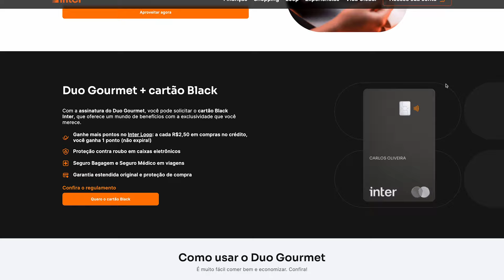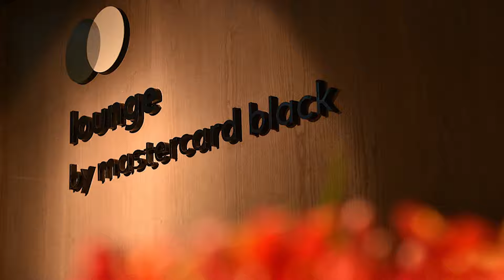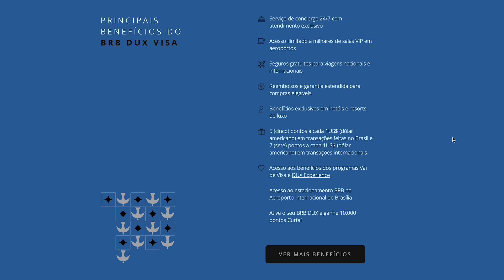Melhores Cartões de Crédito para 2024: Pontuações Altas e Benefícios Exclusivos!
Descubra os cartões de crédito que vão dominar o cenário em 2024! Túlio Faria, especialista em milhas e cartões, revela os melhores, analisando pontuações, benefícios e anuidades.

Desde o Cartão Black Inter sem anuidade até o exclusivo BRB Dux, confira as opções ideais para sua carteira. Não perca as dicas valiosas e faça a escolha certa para otimizar suas recompensas e benefícios neste novo ano!

✨ O mundo das milhas não só permite economizar MUITO nas viagens, mas também ter experiências incríveis como essa! E se você quer fazer parte do Melhor Treinamento de Milhas do Brasil, clique no link abaixo e entre na Lista de Espera para ser avisado em primeira mão da abertura das próximas turmas!

Conheça o Guia Prático do Mundo das Milhas e aprenda como juntar e multiplicar suas milhas para viajar e acessar vários benefícios do zero ✈️ 🌏 🧳:

Quer saber como desbloquear os benefícios secretos do seu cartão e aprender a usá-lo para ter uma renda extra? Veja nosso curso completo, o Cartões Sem Segredo 💳 💸: